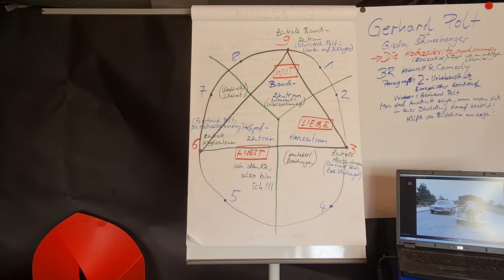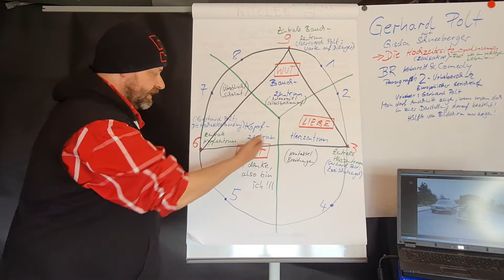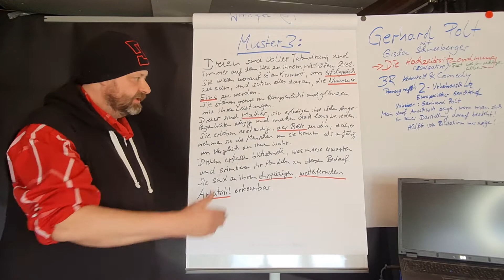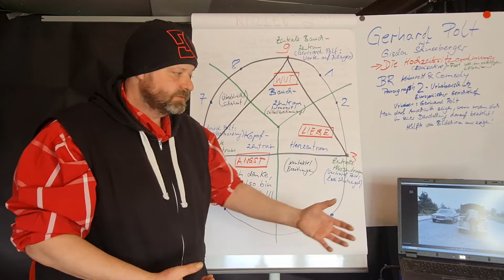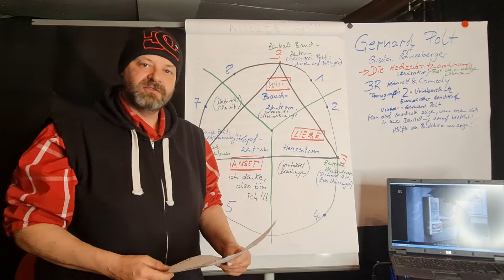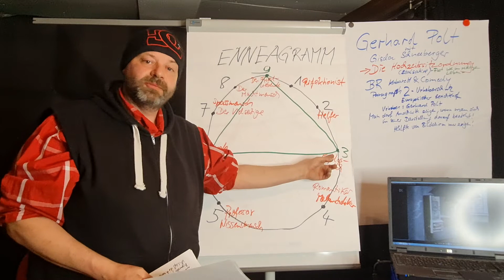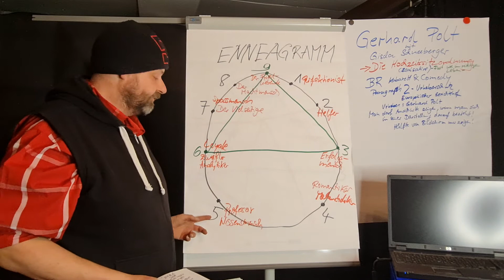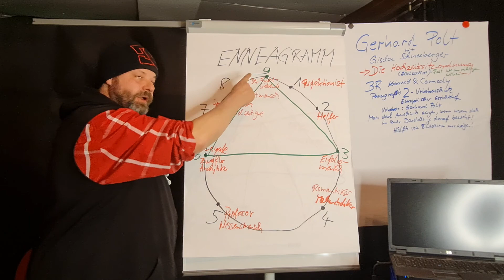GERHARD POLT..."ZWEI SCHUTZENGEL"...besser kann man ENNEAGRAMM MUSTER 3 nicht erklären! TEIL 1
Etz hab i mir ja als Enneagramm-Coach immer dacht, ja ze fixx, wie erklär i jetzt eigentlich das Enneagramm. du da denk i mir, ja ganz einfach. mit the onle and only GERHARD POLT. mit was sonst. !. Ich habe jetzt alle zentralen Charakterfixierungen der Hauptzentren, also Herz, Kopf, Bauch mit Gerhard Polt versucht darzustellen und näher zu bringen. Wie verhält sich der Friedliebende, der Erfolgsmensch bzw. der Analytiker? Ich hoffe, dass ist mir damit gelungen. Und somit würd sich der Kreis schliessen zum Dreieck, das wichtigste im Enneagramm praktisch. Es heisst ja wer das Dreieck in dem Sinne verstanden hat, dem erschliessen sich die anderen noch fehlenden Muster von ganz allein. Es würde mich freuen, wenn ich dazu einen Beitrag leisten könnte für Enneagramm Interessierte dass sie zu ihrer Charakterfixierung finden! Frei nach dem Motto, wer sich selbst erkennt, erkennt auch die anderen. Und sollte dies geschehen, können sich somit Konflikte mit anderen und Lebenskrisen in denen man steckt, besser lösen.